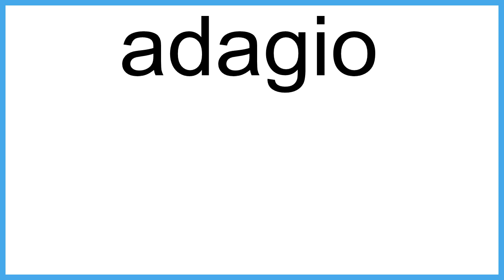adagio The New English Dictionary meaning | Vocabulary for Kids | Children's Dictionary